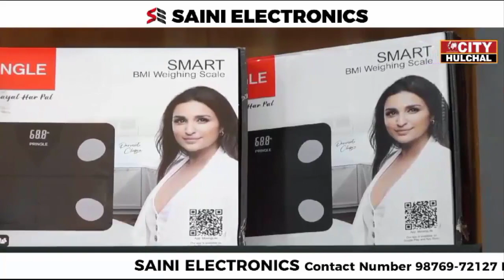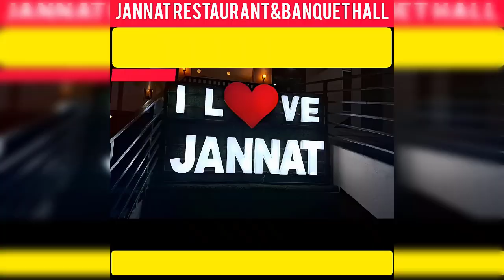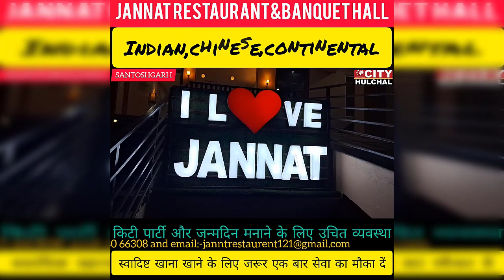आखिर एनआरआई दोस्त का हत्यारा एनआरआई दोस्त ही निकला,देखें क्यों दोस्त ने ही दोस्त को उतारा मौत के घाट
आखिर एनआरआई दोस्त का हत्यारा एनआरआई दोस्त ही निकला
देखें क्यों दोस्त ने ही दोस्त को उतारा मौत के घाट